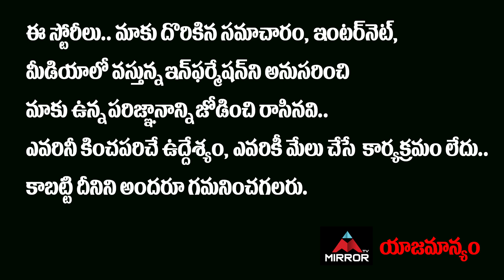Damodara Raja Narasimha Sensational Comments On KCR Ruling | Harish Rao | KTR | Kavitha | Mirror TV